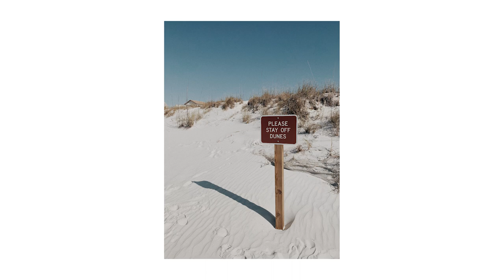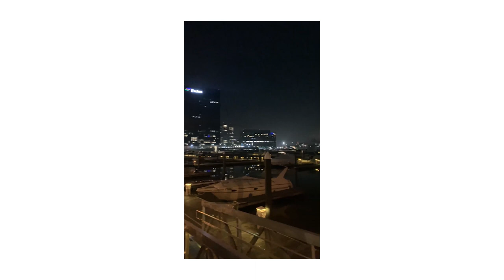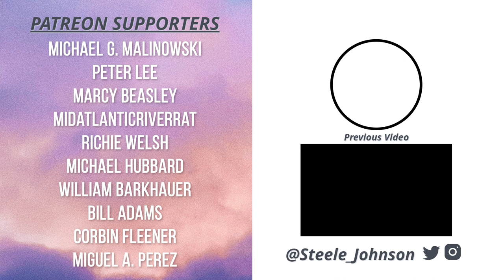Vacation, Training & Photo Shoots || Life Update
This video has a little bit of everything! Training, life update, vacation and more.